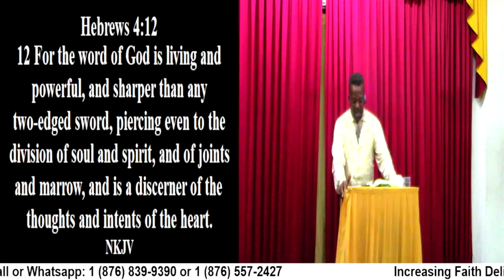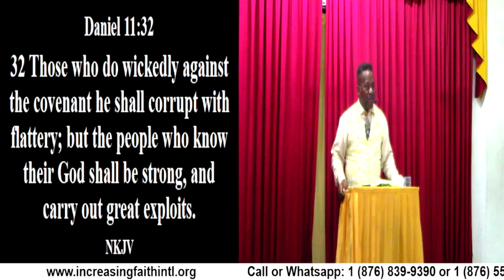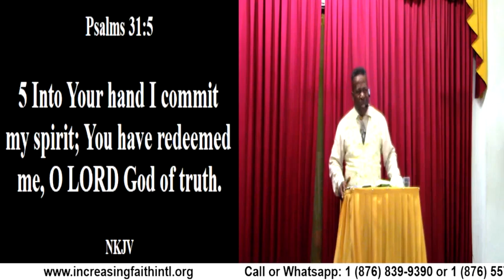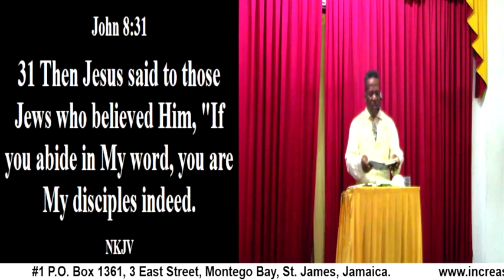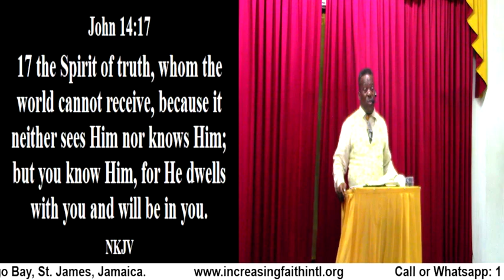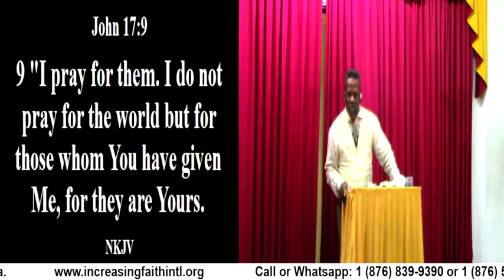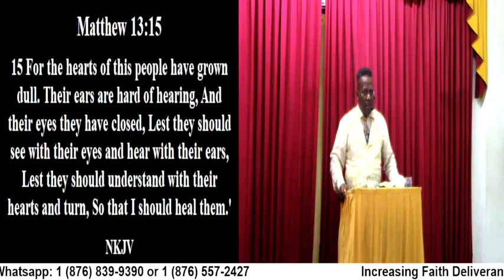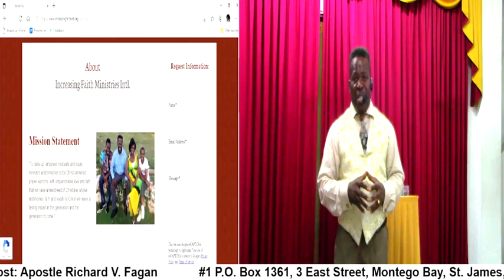Christ's Kingdom Studies (The Love of Truth)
Christ's Kingdom Studies